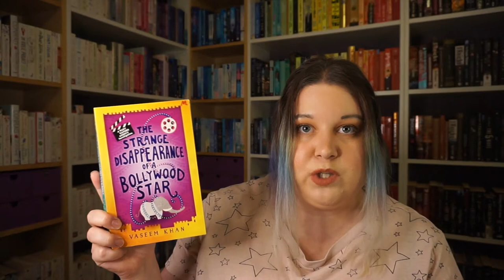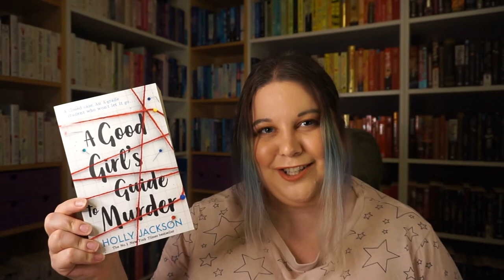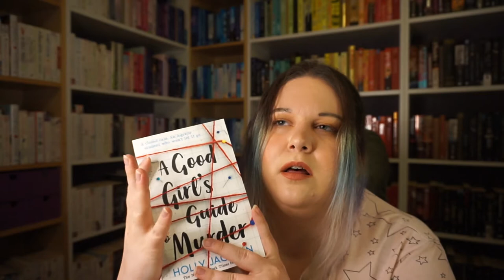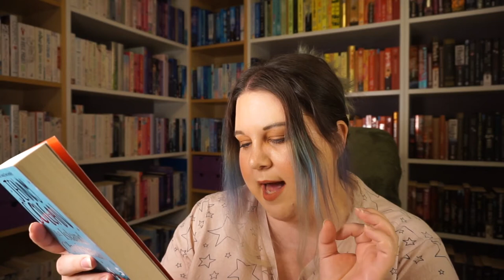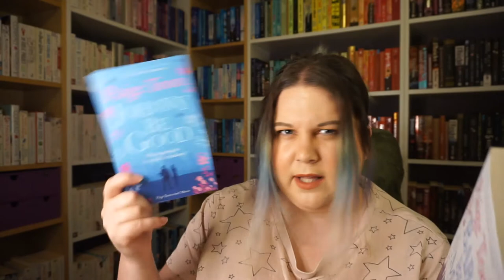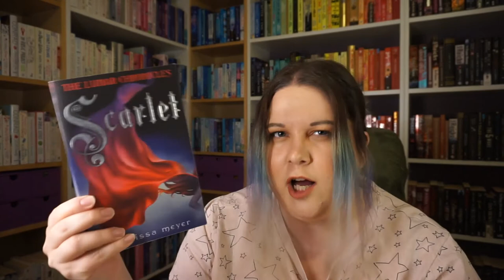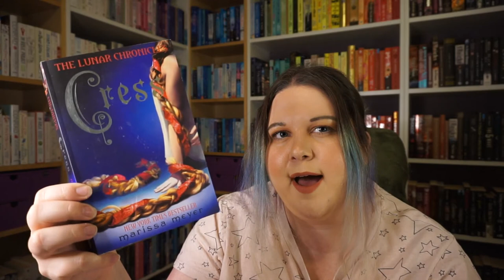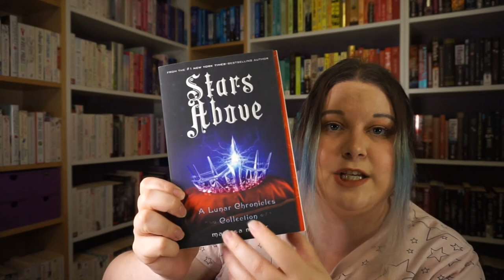Birthday Book Haul part 1 | June 2021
Basically, me guessing (very poorly I might add) what the 20+ books in my little haul are about!